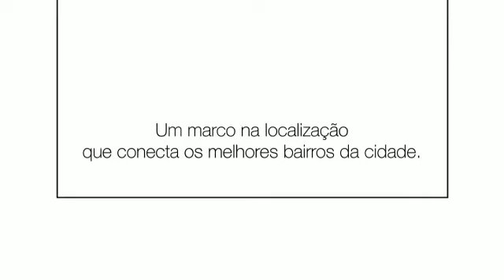Blanc Casa Design - Setor Bueno Goiânia GO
CÓDIGO:00522

Tamanhos disponíveis no empreendimento:
-Metragens de 133, 145, 156, 161, 171, 173, 182, 184, 190, 201, 220, 231, 237 m².
-Apartamentos de 3 suítes. Opção de 2 ou 3 vagas de garagem.

Um lazer completo para aproveitar ao máximo:
-Piscina Adulto.
-Deck Molhado.
-Deck.
-Piscina Infantil.
-Varanda Piscina.
-Jogos.
-Studio Pilates.
-Sauna.
-Massagem.
-Salão de Festas.
-Varanda Salão de Festas.
-Playground.
-Espaço Kids.
-Fitness.
-Terraço Fitness.
-Quadra.
-Gourmet Piscina.
-Varanda Gourmet Piscina.
-Gourmet.
_Varanda Gourmet.

Obs: Vídeo do decorado. Entrega Dezembro de 2023

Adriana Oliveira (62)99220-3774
CRECI 24.600